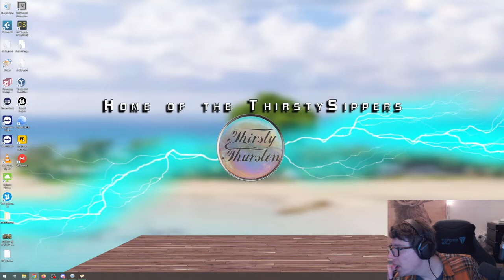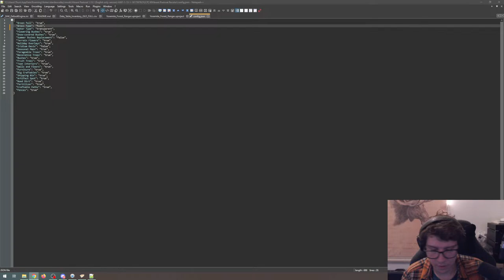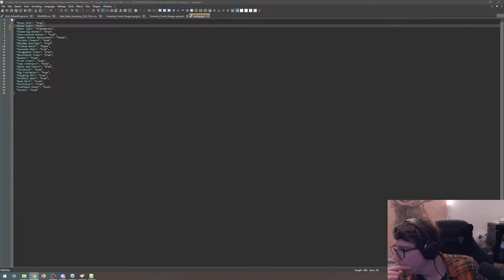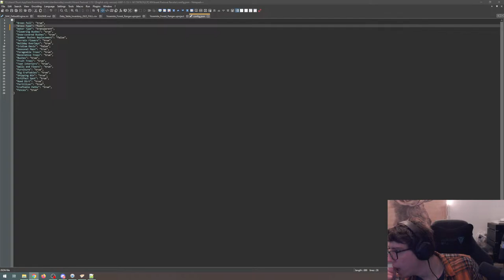BUILDING the BEST RANCH! Chill Playthrough NEW UPDATE First Look! | Stardew Valley 1.6 | Pt. 03